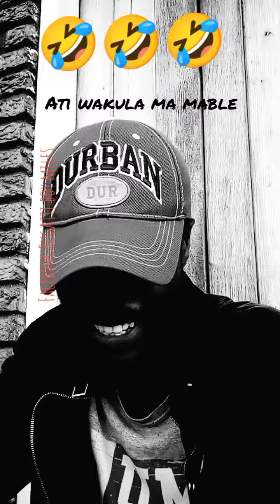Drifta Trek Vs Nez Long beef REACTION 😱😱😱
drifta Trek just bodied Nez Long on his new dis track called vayolence 😂😂.